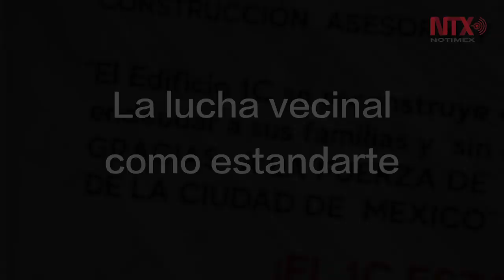Reconstrucción19S: Aprender del colapso para reconstruir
El edificio 1C, que colapsó durante el sismo del 19 de septiembre, es el único del Multifamiliar Tlalpan que trabajó directamente el INVI. Se espera que el edificio se entregue el 7 de enero del 2020.